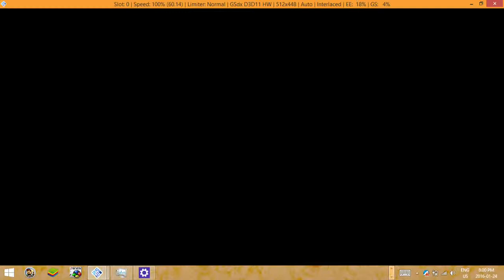avagamer05 Plays Ratchet & Clank Size Matters Pt 1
avagamer05 Plays Ratchet & Clank Size Matters for some all out shooter fun :)